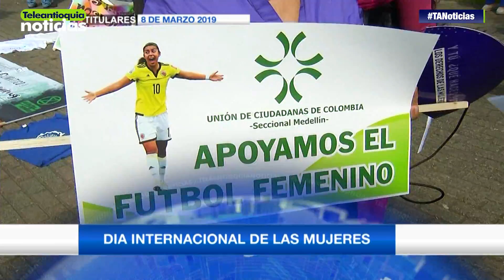Titulares de Teleantioquia Noticias - viernes 08 de marzo del 2019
Pico y Placa Ambiental continúa hasta el 6 de Abril en el Valle de Aburrá. Movimiento Social de Mujeres marchó en rechazo a la violencia. El 5 % de los miembros del Cuerpo de Bomberos de Medellín son mujeres. Mujeres emprendedoras de Remedios proponen nueva economía